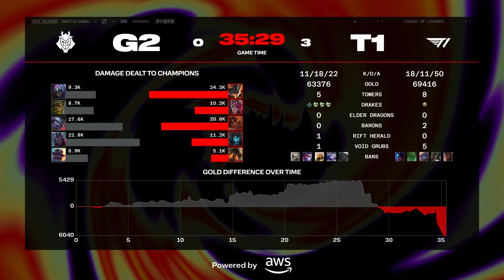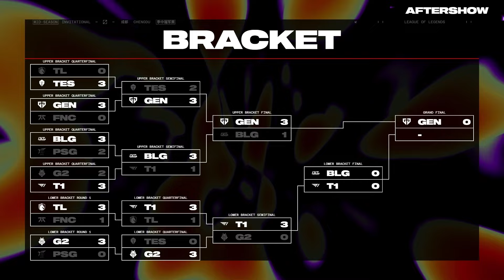La fin du rêve pour G2...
OTP - le premier diffuseur de League of Legends en France sur Twitch

Casters : Chips, Noi, Tweekz, TraYtoN
Production : Wattson Agency